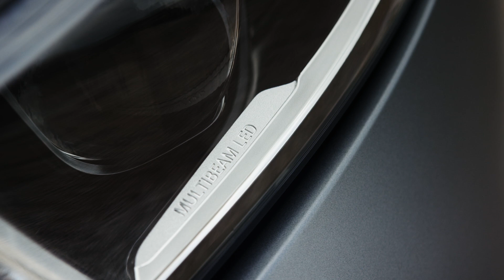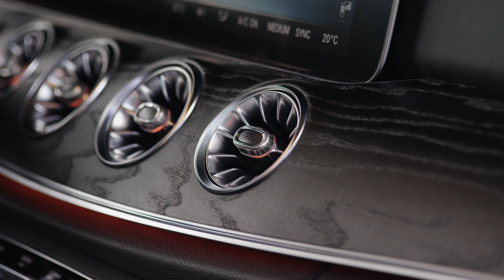2018 Mercedes-Benz CLS footage design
The new Mercedes-Benz CLS combines unique design with a luxurious interior and an extensive standard equipment package. The third generation of the original can now be ordered at prices starting at 68,127.50 euros[1]. The new CLS will come onto the market in March 2018.

The Edition 1 special model adds even more to the exclusivity of the CLS (extra price of 12,495 euros, combinable with all engine variants). The exclusive details include the COPPER ART interior concept with seats in black pearl nappa leather with centre section in diamond design and copper-coloured highlights. There is copper-coloured contrasting topstitching on the centre console, seats, armrests, instrument panel and door trim panels. In addition, exclusive trim in open-pore black ash wood with Edition 1 laser engraving on the centre console comes as standard.

Interior: comfort and versatility

On request, a high-resolution Widescreen cockpit (1,011.50 euros) is available for the new CLS, with two 12.3-inch displays arranged beneath a shared, continuous glass cover.

The ENERGIZING comfort control offers up to six programmes, which bundle various comfort features into a coordinated package. This makes for enhanced physical comfort and performance while at the wheel and during breaks. ENERGIZING comfort control is available in combination with the AIR BALANCE package (398.65 euros) and COMAND Online (2,142 euros) and costs 238 euros.

For the first time, the CLS Coupé is a five-seater. The optionally available EASY-PACK Quickfold (517.65 euros) allows the backrests to be folded down in a 40/20/40 split to versatilely expand the large 520-litre luggage compartment.

Intelligent Drive: safety systems from the S-Class

The new CLS comes with the latest driving assistance systems with route-based support for the driver. The standard equipment includes Active Brake Assist, Lane Keeping Assist, ATTENTION ASSIST, Speed Limit Assist and the occupant protection system PRE-SAFE®.

The optional Driving Assistance Package (1,796.90 euros) consists of Active Distance Control DISTRONIC, Active Steering Assist, Active Speed Limit Assist, Active Brake Assist with cross-traffic function, Evasive Steering Assist, Active Blind Spot Assist, Active Lane Keeping Assist and PRE‑S AFE® PLUS. The Driving Assistance package Plus (2,391.90 euros) includes PRE-SAFE® Impulse Side. This system can brace the front occupants for a side impact by nudging them sideways to reduce the risk of injury.

MULTIBEAM LED headlamps with ULTRA RANGE high beam (1,636.25 euros) are optionally available. These allow extremely quick and precise, electronically controlled adjustment of the headlamps to suit the current traffic conditions. ULTRA RANGE Highbeam generates the maximum light intensity permitted by law.

For the first time, the CLS is optionally available with a fully electronic trailer coupling (1,142.40 euros). The push of a button is all it takes to extend or retract the otherwise concealed coupling. Vehicles with trailer coupling are equipped with ESP® trailer stabilisation as standard.